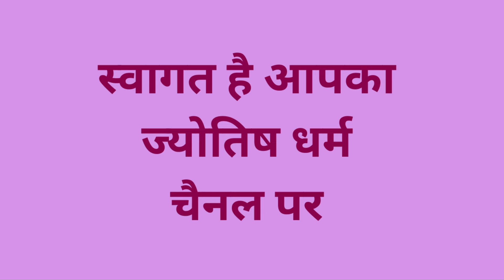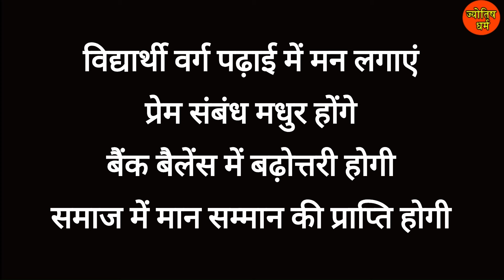Aaj Ka Rashifal:16 July 2024 Ka Rashifal:आज का राशिफल: 16 जुलाई 2024 का राशिफल#rashifal#rashifal2024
Aaj Ka Rashifal: 16 July 2024 Ka Rashifal :आज का राशिफल: 16 जुलाई 2024 का राशिफलJYOTISHDHARAM#rashifal#rashifal2024#panchang#aajkapanchang#पंचांग#आजकापंचांग#rashifal#todayrashifal#aajrashifal#राशिफल#rashi#rashifalmay2024#rashifalmay#राशिफलआजकाआजकाराशिफल